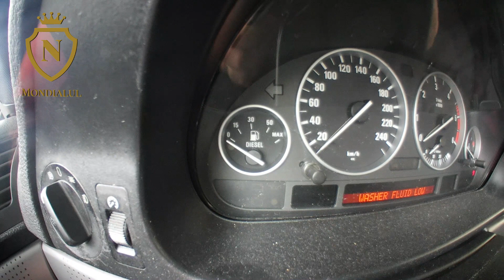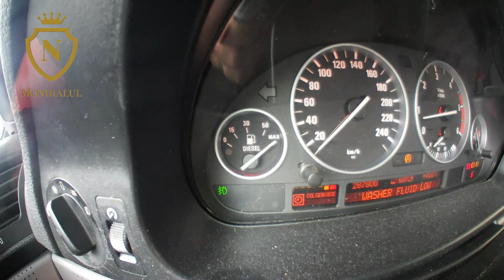RUP PIJAMAUA DE PE MINE CE SALAR AMI DA YOU TUBELE